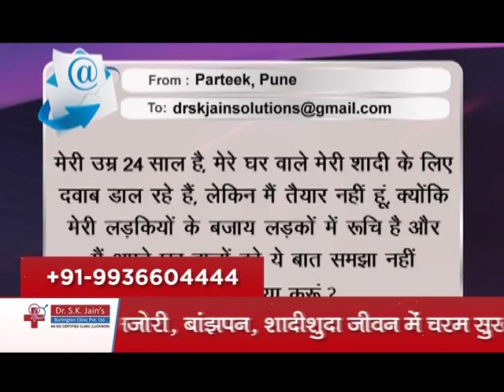ऐसे बढ़ाएं शरीर की इम्यूनिटी || Boost your immune system naturally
Covid – 19 or Coronavirus was declared as a global pandemic by the World Health Organization. And while the countries are grappling with imminent dangers that this virus poses to humanity, there are few key measures that individuals can take to fight this pandemic.
While it is crucial to mention hygiene standards like washing your hands frequently, especially if you have travelled by public transport. Using an alcohol sanitizer, in case you are travelling to disinfect your hands, wearing a mask (cover your nose and mouth) and avoiding touching your hand or mouth. There are also certain methods to improve your immunity which is paramount at this juncture.
The unique creation of God and the most precious gift we have been bestowed upon is LIFE - a golden opportunity to live and enjoy to the full on this beautiful planet. But to some unfortunate people, this so called boon brings pain and suffering due to SEX PROBLEMS.

Ushering in a new direction to the woeful sexual diseases, keeping burning desire to get rid of this ailment successfully, we have been trying our level best to cure the effected people, and with this begins a new era as the disease is no longer looked upon as a curse or menace to human life.

Tremendous response from patients all over India & abroad, itself speaks of our success in recent years We have been fortunate to have made our presence felt all around the world and have been hounered with National and International Awards.